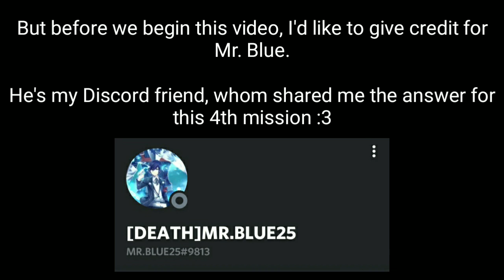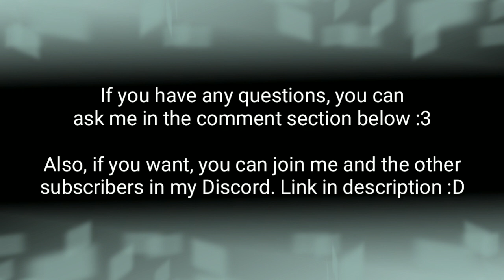SAO MD - How to Clear "In Newbie Quest! Mining for Crystals" Mystery Mission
4th Anniversary "Special Missions"

Yes, My fellow Memory Defrag comrades. It's Here.

Another Mystery Mission, Yeayy!! :D

And of course, Mr. Lans DX here, Is sharing the solution with you guys :3

Hopefully this'll be helpful for you guys :3